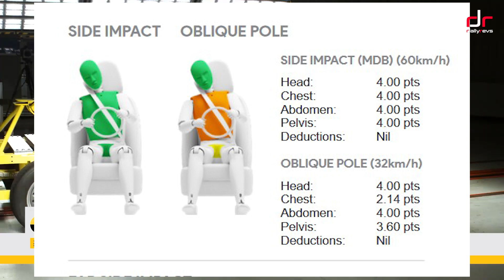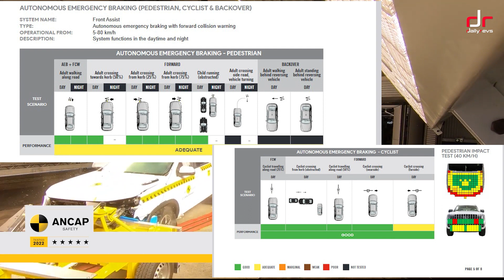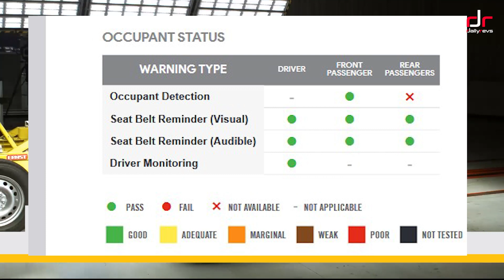⭐⭐⭐⭐⭐2023 Volkswagen Amarok | ANCAP Test Results | Volkswagen's Safest Pickup Yet?🔥🚘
2023 Volkswagen Amarok

The Volkswagen Amarok is a popular mid-size pickup truck that was introduced in Australia and New Zealand in May 2023. It has been rated by the Australian New Car Assessment Program (ANCAP) for its safety features and performance.

The ANCAP safety rating for the Volkswagen Amarok is based on the testing of the closely related Ford Ranger. However, additional frontal offset (MPDB) and side impact tests were performed on the Volkswagen Amarok to ensure its safety features and performance.

One of the most significant safety features of the Volkswagen Amarok is its airbag system. The dual frontal airbags, side chest-protecting airbags, side head-protecting (curtain) airbags, and driver and passenger knee airbags are standard. This airbag system provides a high level of protection for occupants in the event of a collision.

Moreover, the Volkswagen Amarok comes equipped with a centre airbag that provides additional protection to front seat occupants in side impact crashes. This feature is not commonly found in pickup trucks and is a testament to Volkswagen's commitment to safety.

In addition to the airbag system, the Volkswagen Amarok has a range of other safety features that are standard equipment. These include autonomous emergency braking (Car-to-Car, Vulnerable Road User, Junction Assist, and Backover), a lane support system with lane keep assist (LKA), lane departure warning (LDW), and emergency lane keeping (ELK). An advanced speed assistance system (SAS) is also included, which alerts the driver when they exceed the speed limit.

The autonomous emergency braking system in the Volkswagen Amarok is particularly noteworthy. It has several different modes, including Car-to-Car, Vulnerable Road User, Junction Assist, and Backover, which help to prevent collisions with other vehicles, pedestrians, and objects. This system uses radar and cameras to detect potential hazards and can automatically apply the brakes to prevent or mitigate a collision.

The lane support system with lane keep assist (LKA), lane departure warning (LDW), and emergency lane keeping (ELK) features are also standard equipment in the Volkswagen Amarok. These features help the driver to stay in their lane and avoid collisions with other vehicles or obstacles.